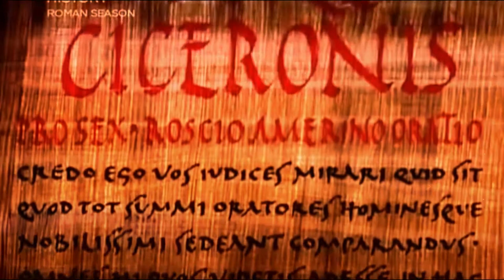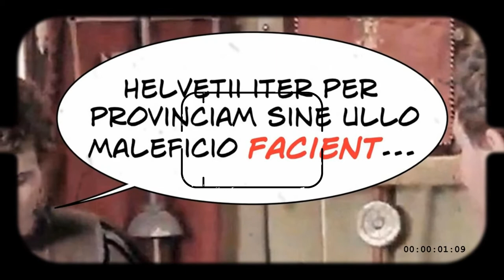La perifrastica attiva (esempi)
Una parte del videotutorial si basa su L. Azzoni, B. Nanni, L. Montanari, G. Carbone, Ratio. Un metodo per il latino, p. 330 s. In sottofondo la cover acustica di Take on me (Ah ah) realizzata da A. Misko.